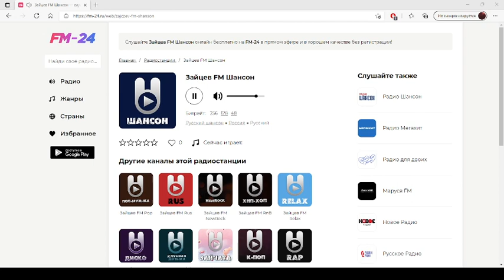Зайцев FM Шансон – слушать онлайн бесплатно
Представляем вашему вниманию радио: Зайцев FM Шансон, которое можно слушать в хорошем качестве на нашем сайте